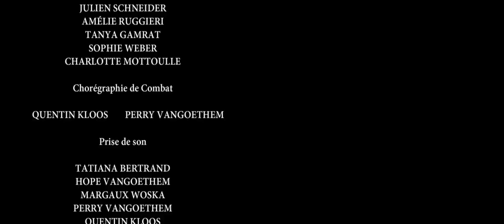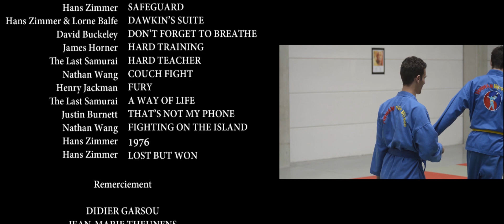Entre Deux Feux - Film Complet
Entre Deux Feux | Actiengage Entertainment

Synopsis:

Lucas, Laura et Mathéo sont trois amis qui ont raté leurs fins d'examens, à cause de cela ils sont amenés à devoir aller à l'école durant la fin des vacances. Mais il n'y a pas qu'eux dans ce cas-là, il y a Grégory qui en fait partie, entre autre il est fortement intéressé par Laura et n'hésite pas à le faire savoir. Mais Camille qui croit être la copine de Grégory voit des choses entre Laura et Grégory qui ne lui plaisent pas et à tendance à tout inverser. Mais pendant ce temps-là c'est Lucas qui va se rapprocher de Laura, toute une situation qui laissera personne indemne...